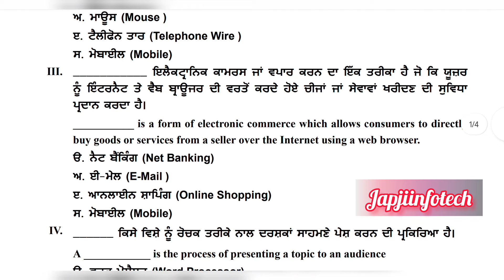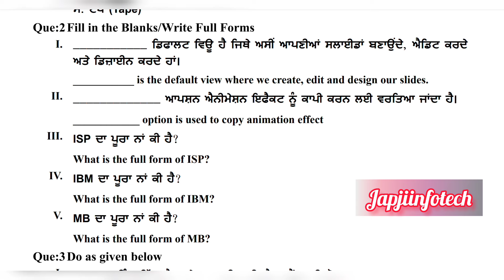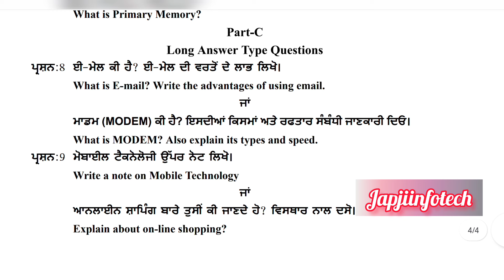pseb class 8 computer science preboard january exam 2024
pseb class 8th computer science preboard january exam 2024

Pseb class 8 computer science march paper solution 2024 | punjabi medium | english medium

pseb class 8 computer preboard paper 2024, class 8 computer preboard paper 2024